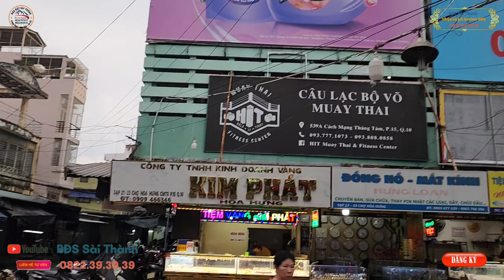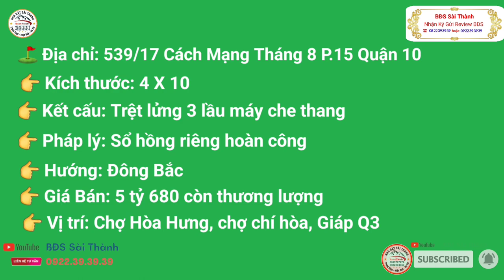Quận 10 Nhà 5 tấm BTCT chợ trường học nhiều tiện ích trung tâm gần bv 115 siêu thị chợ Hòa Hưng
💢💢💢Giảm từ 6T9 còn👉👉 5T680 Thương lượng
⛳️ Địa chỉ: Mặt tiền kinh doanh chợ Hoà Hưng 539/17 CMT8 P.15 Quận 10
👉 Kích thước: 4m X 10m
👉 Kết cấu: Trệt lửng 2 làu sân thượng máy che thang
👉 Pháp lý: Sổ hồng riêng hoàn công
👉Hướng: Đông Nam
💥 Giá Bán: 5 tỷ 680 còn thương lượng
👉Vị trí: Chợ Hoà Hưng, Chợ Chí Hoà, Giáp Quận 3, Tân Bình…